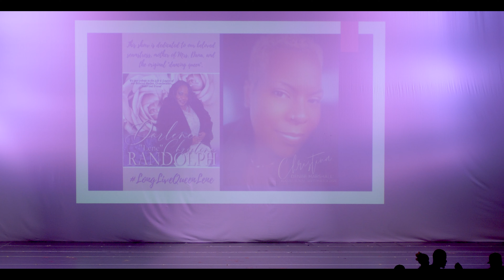"Angel” - Tribute To Darlene Randolph and Christina Marshall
Choreographed by: Dana Ampy